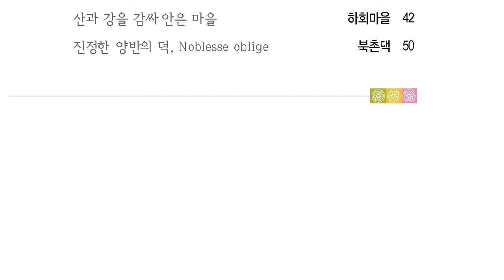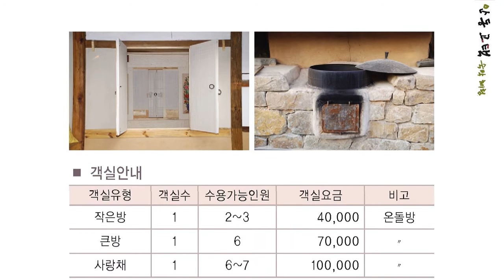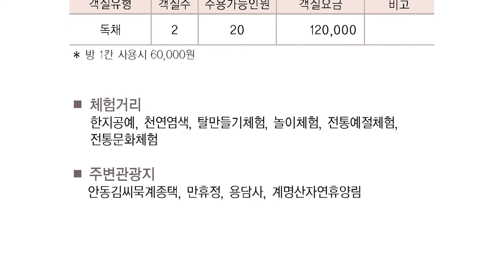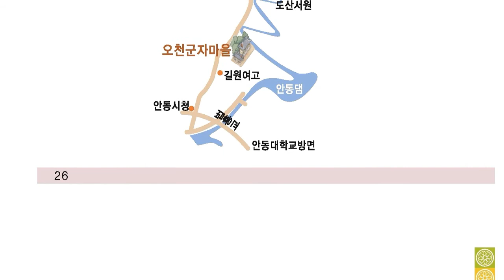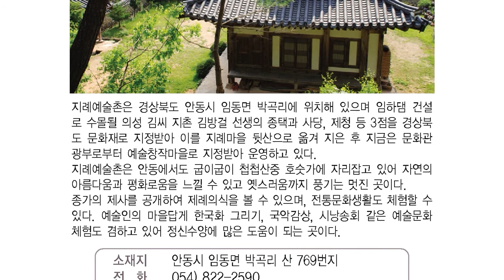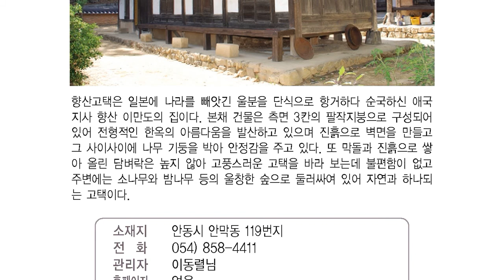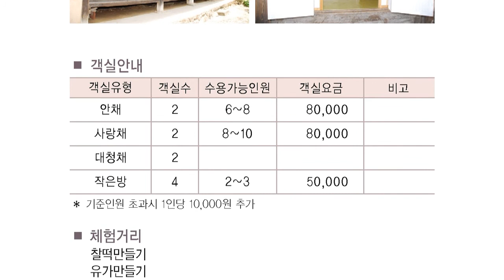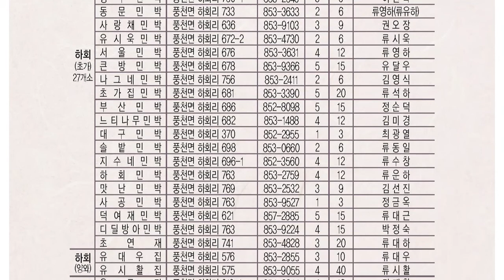안동 고택 숙박 체험 21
한국정신문화의수도 안동

명품고택(名品古宅)
KOREA NOBLE HOUSE

문화체물 관광부, 한국관광공사 인증
우수 전통한옥문화체험 숙박시설

Premium Hanok Accomodations Certified by the Ministry of Culture, Sports and Tourism and the Korea Tourism Organization

나그네의 안동 구석구석 여행

차례

가일수곡종택
경당종택
고산서원
금포고택
농암종택
두릉고택
묵계서원
수애당
수졸당
안동김씨종택(양소당)
예안이씨 충효당
오천군자리
옥연정사
임청각
지례예술촌
치암고택
칠계재
탑동종택
향산고택
하회마을
북촌댁